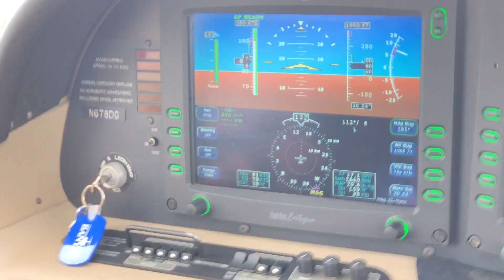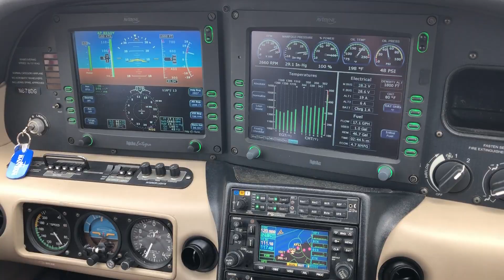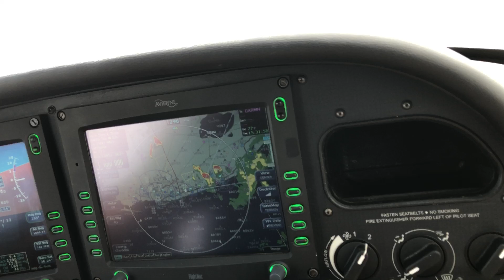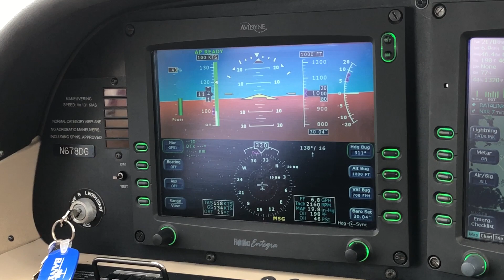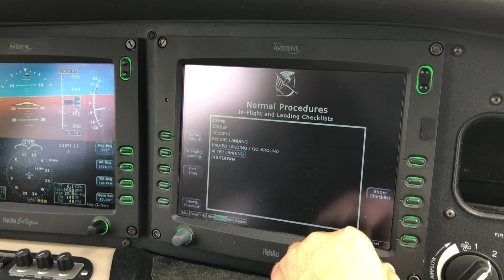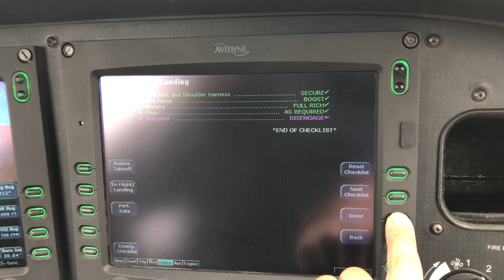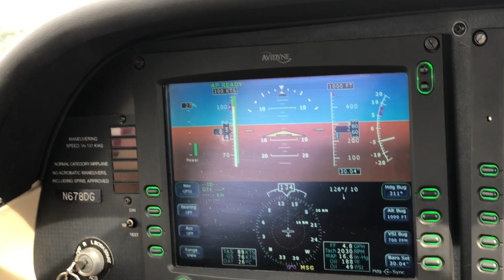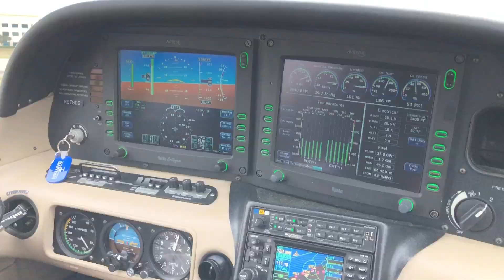3. Cirrus Pattern радиообмен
Полет на самолете Cirrus SR20 с авионикой Avidyne по кругу на аэродроме Fort Lauderdale Executive.

На этом видео во-первых, очень хороший радиообмен между пилотом и башней аэропорта, что может стать хорошим примером для будущих студентов. Во-вторых, на видео запечатлен полный круг от взлета до конвейера, со всеми параметрами и режимами работы двигателя.

Полет записан 22 апреля 2018 года в рамках переподготовки студента SkyEagle Aviation на самолет с новой авионикой (c Garmin на Avidyne).

N678DG - new Cirrus aircraft in SkyEagle Aviation fleet. Avidyne PFD / MFD + dual Garmin 430WAAS + DFS90 autopilot.

Pattern work with Nicolas Pera, our student.

На этом канале вы всегда можете посмотреть свежие обзоры самолетов, интервью с пилотами, услышать рекомендации для покупки частного самолета, узнать цены на содержание самолета и не только. Свежие новости из мира малой авиации, профессиональное мнение о том, как стать пилотом и купить свой самолет, пройти весь путь от авиашколы до получения лицензии частного пилота – всё это вы найдёте на нашем канале!
Hi! My name is Andrey! And here I will provide you with the latest aircraft reviews, interviews with pilots, private plane recommendations, plane maintenance prices, and waaaaaay more!
You will find here everything on light aviation, as well as on how to become a pilot, buy your own plane and obtain a private pilot license.